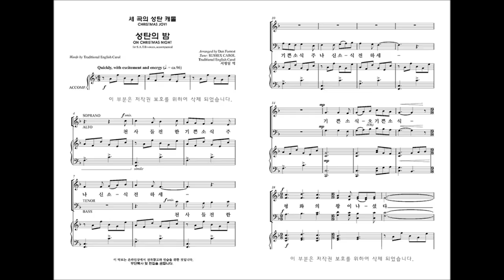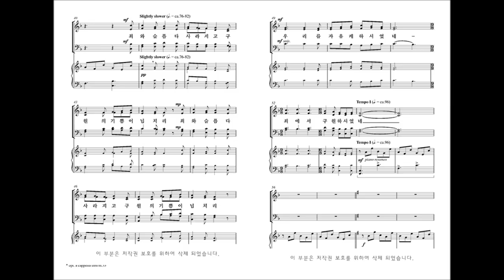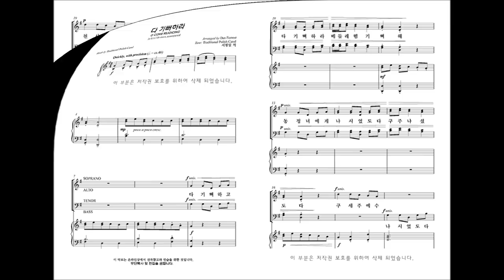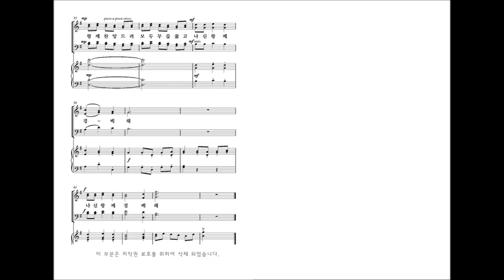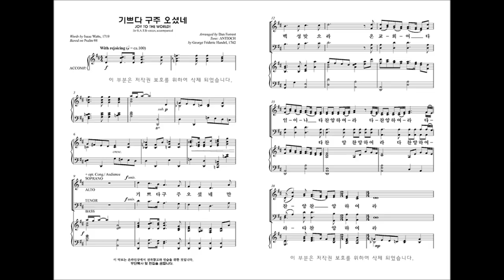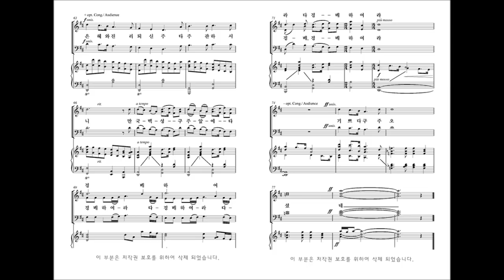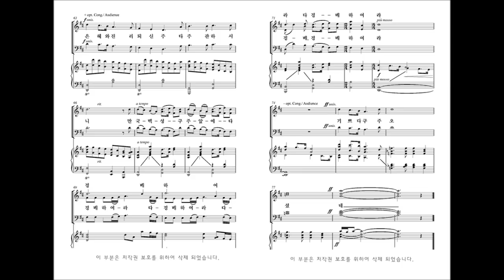[성탄절 칸타타]'성탄성가 모음집6' 06.세 곡의 성탄 캐롤 (Arranged by Dan Forrest)